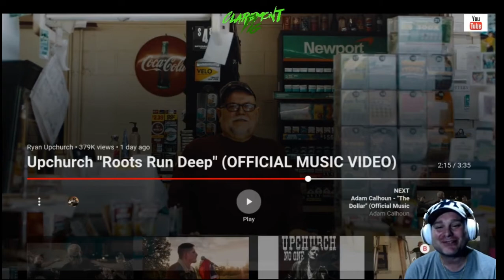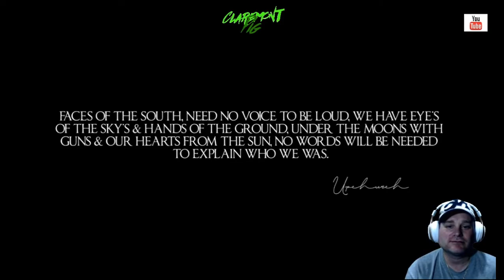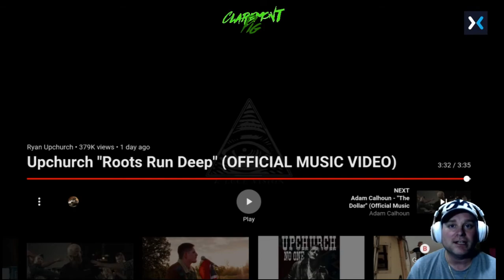Ryan Upchurch - Roots Run Deep (official music video) reaction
I appreciate each and every one of you for hanging out with me.